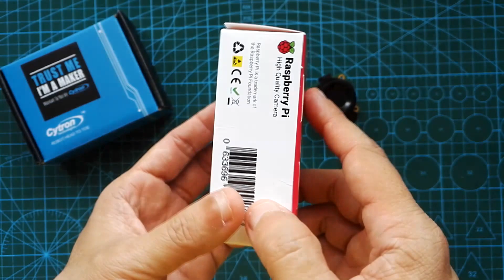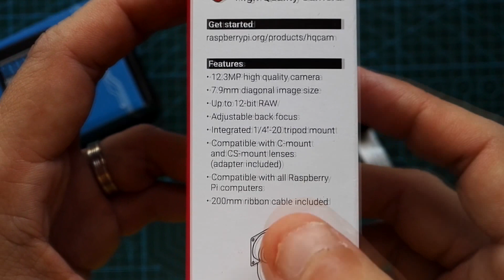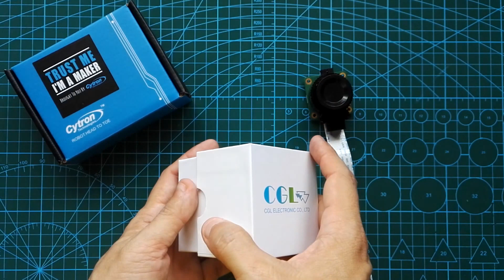Introducing the Official Raspberry Pi High Quality Camera + 16mm C Mount + 6mm CS Mount Lenses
Raspberry Pi just launch the High Quality camera module with SONY IMX477 that is capable of giving 12.3 MP of picture. The camera module does not comes with lens, but is compatible with C or CS mount lens.